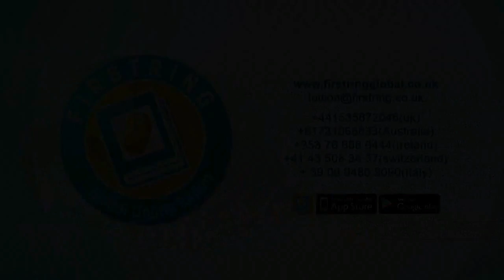ഇതൊക്കെ എന്ത്.... 🤪 Malayalam Media.One Malayalam Comedy firstringonlinetuitionViral